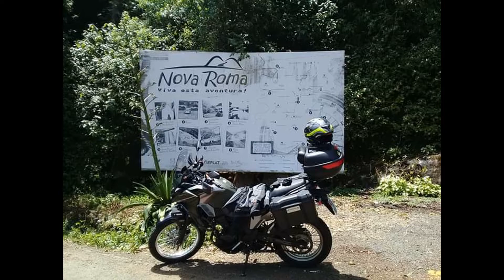Nova Roma Novembro 2018